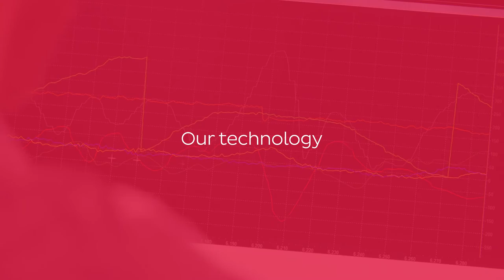DPDgroup - Drone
Discover our Delivery Drone here!